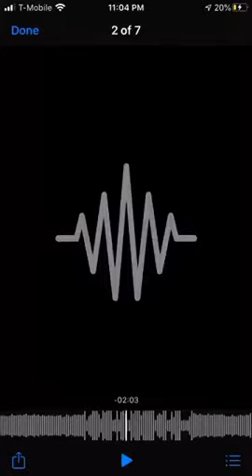ass monkey bee movie porn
bee movie orange chocolate